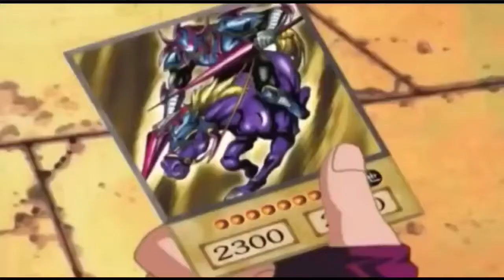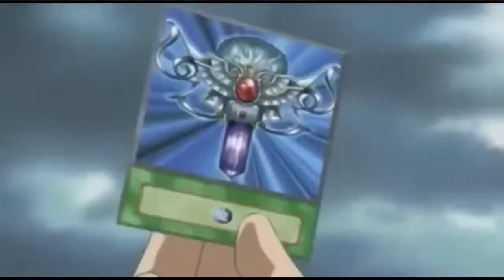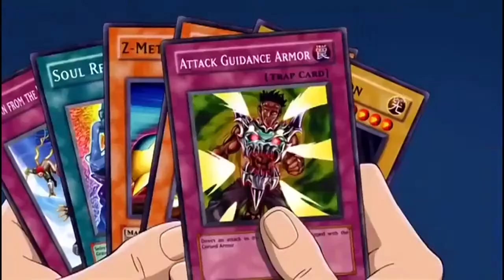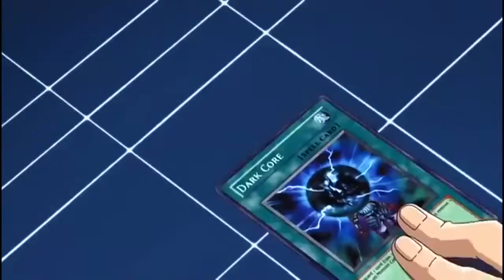Seto kaiba VS yugi and Pegasus AMV